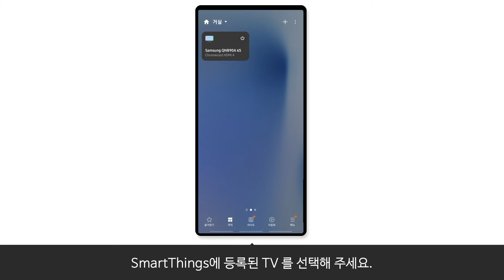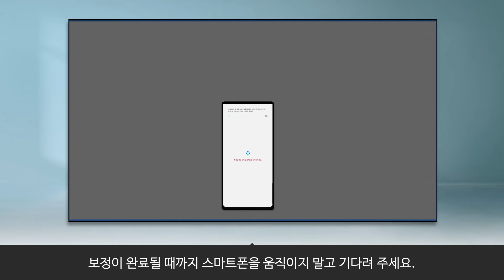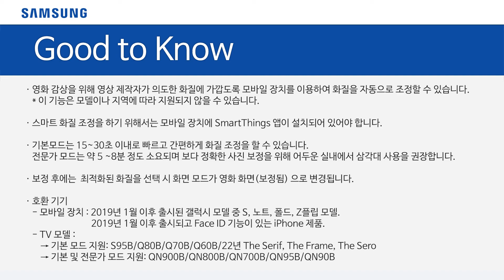[삼성전자 TV] 2022년 TV 스마트 화질 조정 방법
00:00 처음 화면
00:18 기본 체크 사항
00:40 SmartThings로 화질 조정 방법
02:10 Good to Know